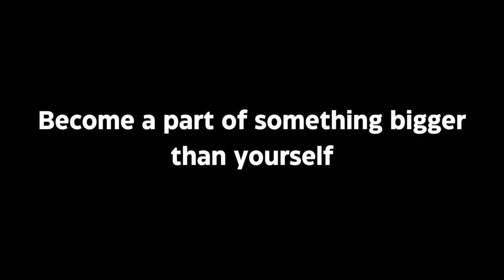BrooklineRowingPromo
Many thanks to Tyler Barber, Jasper Freeman-Gritter and the Brookline High School Drone Club for creating this incredible movie for us and for capturing all of this footage!